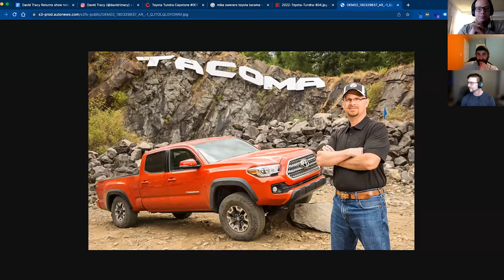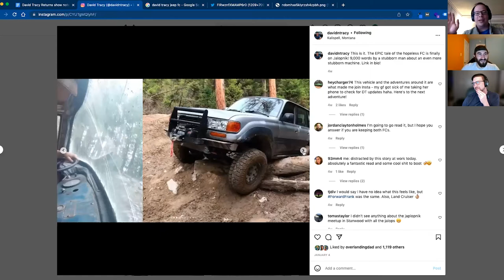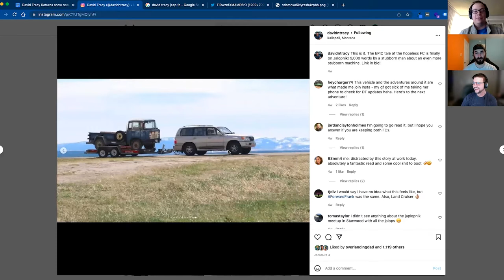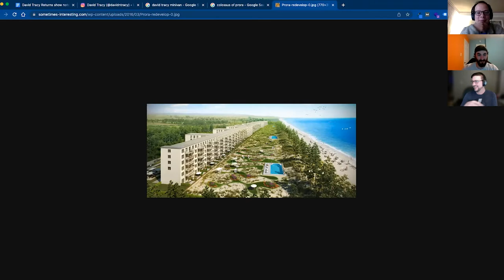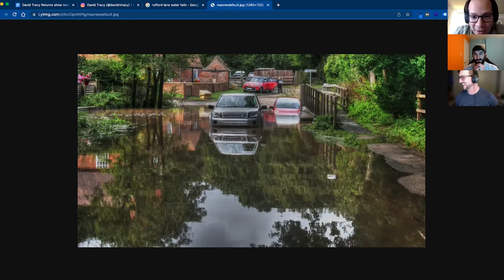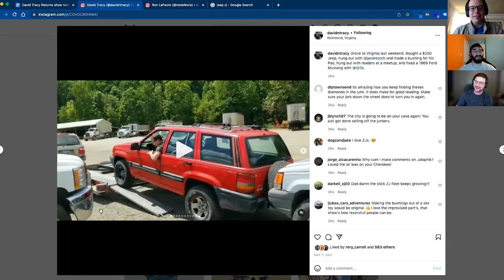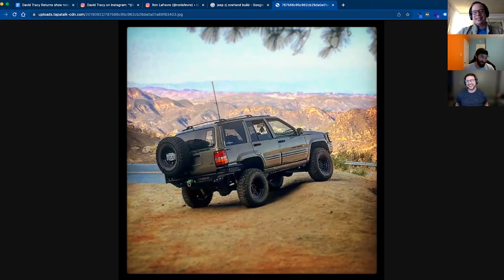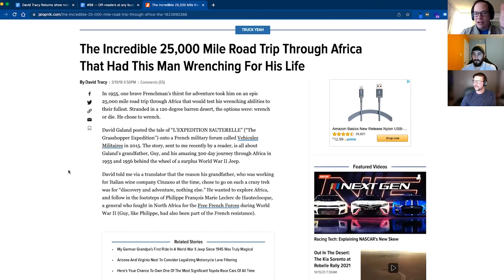David Tracy, Jeep FC150 - Off The Road Again: Episode 110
Ross and Chris welcome David Tracy back to the show. David has spent many years at Jalopnik. He owns an amazing Jeep FC150, a German Dodge minivan, and is building an Overland-ready Jeep Grand Cherokee ZJ with a 5-speed manual transmission. Also discussed is Ross' time with the Jaguar F-Pace SVR off-road, Ross' Midland Radio MXT500 GMRS radio, and Chris acquiring a Midland Radio MXT275 GMRS radio.